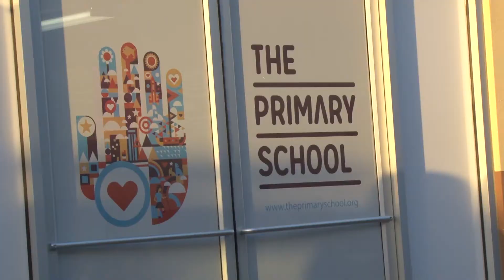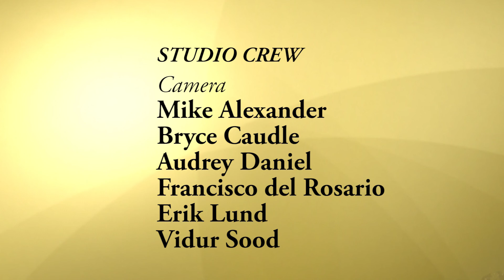Nora Razon - Full Interview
NORA RAZON suffered a childhood of abuse, alienation and secrecy as an undocumented immigrant.  Against all odds, she earned a college degree and became a US citizen.  She now uses her own trying experiences to help others in similar circumstances.